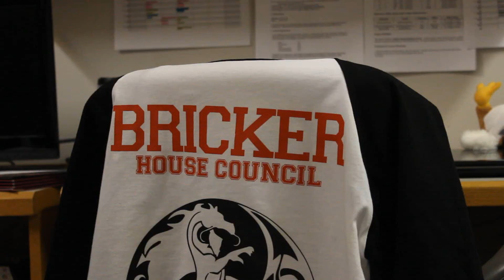Hawk Weekend 2014 - Get Ready